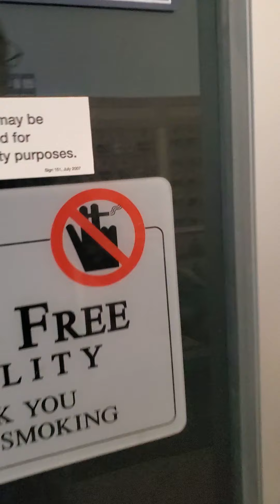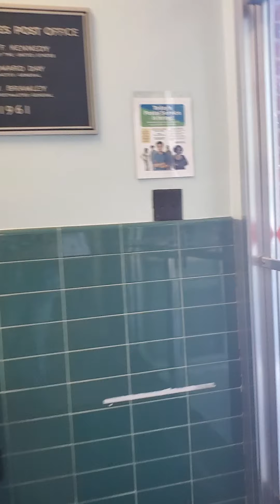5 week old baby chicks arrive in the mail